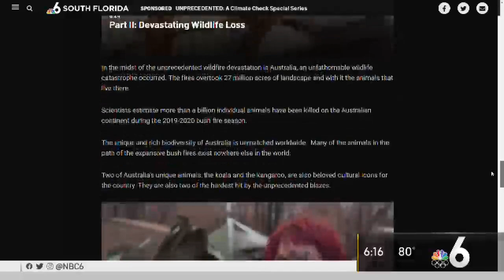Unprecedented: Wildlife Disaster